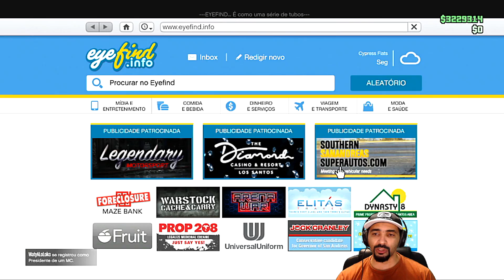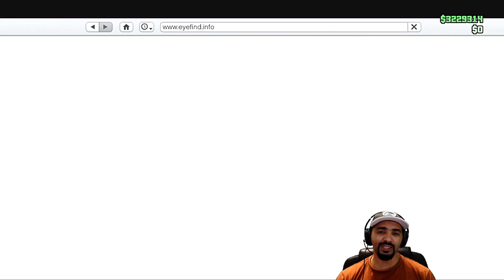GTA V ONLINE #61 COMO GANHAR 100 MIL DINHEIRO DO ZERO A 100 MILHÕES E FICA RICO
GTA V ONLINE #61 COMO GANHAR 100 MIL DINHEIRO DO ZERO A 100 MILHÕES E FICA RICO FAÇA MILHÕES INICIANTES!

ZAP DAS CONTAS UPADA 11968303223